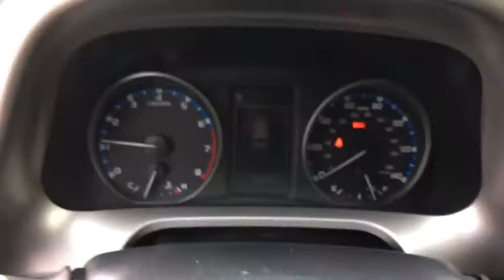2017 Toyota RAV4 Woodbridge, Springfield, Manassas, Fredericksburg, Fairfax, VA 7W2427A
2017 Toyota RAV4
Lustine Chrysler Dodge Jeep Ram: Servicing Woodbridge, Virginia near Springfield, Manassas, Fredericksburg, and Fairfax, VA.
2017 Toyota RAV4 LE - Stock#: 7W2427A - VIN#: JTMBFREV6HJ162401

Clean CARFAX. Super White 2017 Toyota RAV4 LE AWD 6-Speed Automatic 2.5L 4-Cylinder DOHC Dual VVT-i Priced THOUSANDS OF DOLLARS BELOW KBB RETAIL!!!, CLEAN CARFAX, AWD, BACKUP CAMERA, BLUETOOTH, HANDS-FREE, LOADED WITH SAFTEY FEATURES!!, IPOD ADAPTER.brbrAuto 4 Life! Lustine's exclusive warranty protects our customers engine and transmission for life. Recent Arrival! Lustine Chrysler Dodge Jeep & RAM equals a FANTASTIC BUYING EXPERIENCE!!!brbrReviews:brbr  * Generous cargo space; corners with confidence while remaining comfortable; advanced safety features are now standard on all models; feature-rich and easy-to-use infotainment systems. Source: Edmunds
Black Bodyside Cladding and Black Wheel Well Trim,Black Power Side Mirrors w/Convex Spotter and Manual Folding,Body-Colored Door Handles,Body-Colored Front Bumper w/Black Rub Strip/Fascia Accent,Body-Colored Grille w/Chrome Accents,Body-Colored Rear Bumper w/Black Rub Strip/Fascia Accent,Chrome Side Windows Trim and Black Front Windshield Trim,Clearcoat Paint,Compact Spare Tire Mounted Inside Under Cargo,Deep Tinted Glass,Fixed Interval Wipers,Fixed Rear Window w/Fixed Interval Wiper and Defroster,Fully Automatic Projector Beam Halogen Daytime Running Auto High-Beam Headlamps,Fully Galvanized Steel Panels,Laminated Glass,Liftgate Rear Cargo Access,Lip Spoiler,Steel Spare Wheel,Tailgate/Rear Door Lock Included w/Power Door Locks,Tires: P225/65R17H AS Wide Vent,Wheels: 17' x 6.5J -inc: caps,2 Seatback Storage Pockets,3 12V DC Power Outlets,Air Filtration,Analog Display,Cargo Area Concealed Storage,Cargo Space Lights,Carpet Floor Trim,Cloth Door Trim Insert,Cruise Control w/Steering Wheel Controls,Day-Night Rearview Mirror,Delayed Accessory Power,Distance Pacing,Driver And Passenger Visor Vanity Mirrors,Driver Foot Rest,Engine Immobilizer,Fabric Seat Trim,Fade-To-Off Interior Lighting,Front Bucket Seats -inc: 6-way adjustable driver and 4-way adjustable passenger seats  60/40 split  reclining  fold-flat second-row seats w/height-adjustable headrests and center armrest,Front Center Armrest,Front Cupholder,Front Map Lights,Full Carpet Floor Covering,Full Cloth Headliner,Full Floor Console w/Covered Storage  Mini Overhead Console w/Storage and 3 12V DC Power Outlets,Gauges -inc: Speedometer  Odometer  Engine Coolant Temp  Tachometer  Inclinometer  Trip Odometer and Trip Computer,Glove Box,HVAC -inc: Underseat Ducts,Instrument Panel Bin  Driver And Passenger Door Bins,Interior Trim -inc: Metal-Look Instrument Panel Insert  Metal-Look Door Panel Insert and Metal-Look Interior Accents,Manual Adjustable Front Head Restraints,Manual Air Conditioning,Manual Tilt/Telescoping Steering Column,Outside Temp Gauge,Power 1st Row Windows w/Driver 1-Touch Down,Power Door Locks w/Autolock Feature,Power Rear Windows and Fixed 3rd Row Windows,Rear Cupholder,Remote Keyless Entry w/Integrated Key Transmitter  Illuminated Entry  Illuminated Ignition Switch and Panic Button,Remote Releases -Inc: Mechanical Fuel,Seats w/Cloth Back Material,Split-Bench Front Facing Rear Seat,Trip Computer,Urethane Gear Shift Knob,15.9 Gal. Fuel Tank,4.071 Axle Ratio,4-Wheel Disc Brakes w/4-Wheel ABS  Front Vented Discs  Brake Assist and Hill Hold Control,550CCA Maintenance-Free Battery w/Run Down Protection,900# Maximum Payload,Automatic Full-Time All-Wheel Drive,Double Wishbone Rear Suspension w/Coil Springs,Electric Power-Assist Speed-Sensing Steering,Electronic Transfer Case,Engine: 2.5L DOHC 4-Cylinder w/Dual VVT-i,Front And Rear Anti-Roll Bars,Gas-Pressurized Shock Absorbers,GVWR: 4 640 lbs,Permanent Locking Hubs,Single Stainless Steel Exhaust,Strut Front Suspension w/Coil Springs,Towing w/Trailer Sway Control,Transmission w/Driver Selectable Mode  Sequential Shift Control and Oil Cooler,Transmission: 6-Speed Automatic,1 LCD Monitor In The Front,Integrated Roof Antenna,Radio w/Seek-Scan  Clock  Speed Compensated Volume Control  Steering Wheel Controls and Radio Data System,Radio: Entune AM/FM/CD/MP3/WMA Playback w/6 Spkers -inc: 6.1' touch-screen w/integrated back-up camera display  auxiliary audio jack  USB port w/iPod connectivity and control  vehicle information w/customizable settings  hands-free phone capability  phone book access and music streaming via Bluetooth wireless technol